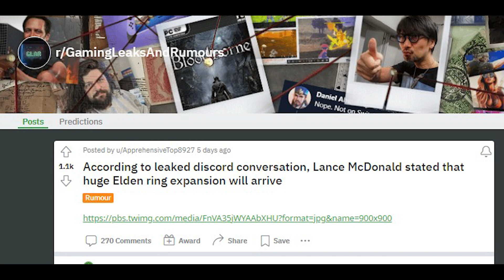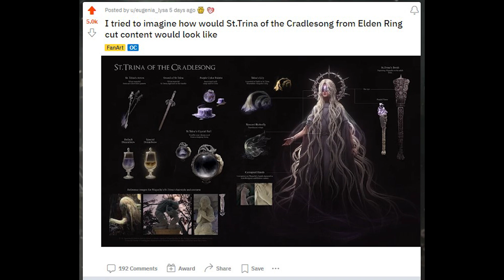"Huge" Elden Ring DLC in the works??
Straight from the rumor mill into your feed; what do you think, do we believe?